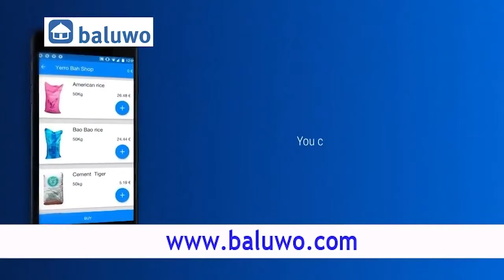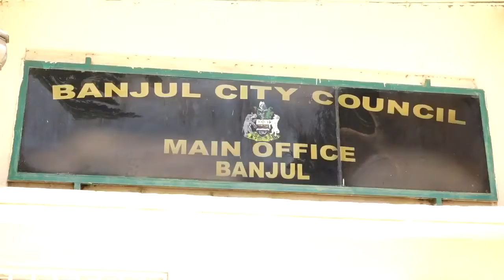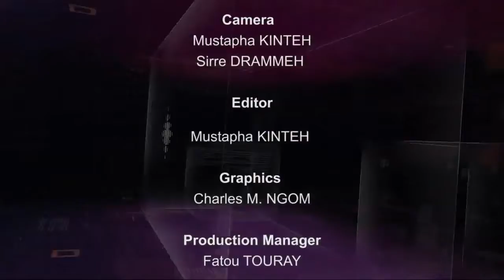Mayor Rohey Malick Lowe launched of Initiative Banjul relief”